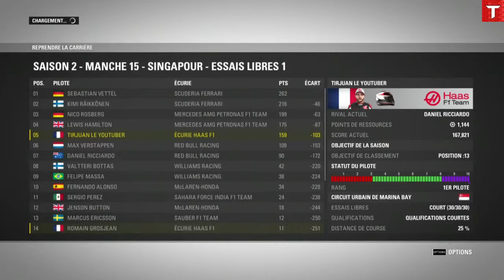F1 2016 "Carrière Suivie" - Devenons une légende : #14- GP Italie Saison 2 [FR]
Saison 2 : Haas F1 nous voila ! saisir les opportunités ^^

Penser à lire la description me ferais plaisir ! Merci

Bienvenu à tous et toutes pour le début d'une carrière suivie sur le tout nouveau F1 2016 , Un mode carrière refais et Sympathique oû nous allons incarné notre pilote pour en faire une légende de la F1 , nous rentrons dans le girons Ferrari et débarquons chez Hass après avoir commencer chez Sauber

EN PISTE !

Editeur :  Codemasters
Développeur : Codemasters
Console : PS4 ,  XBOX ONE , PC
Sortie : 18 Août 2016

Lien utile !

Bonne vidéo !!